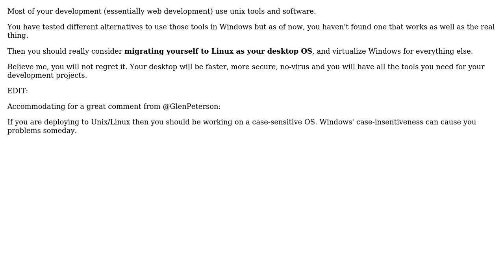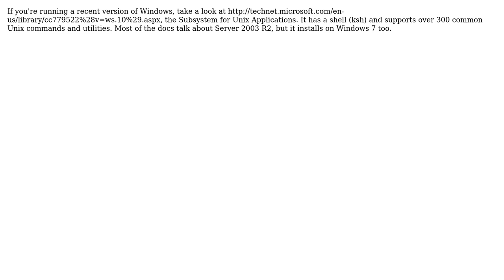Software Engineering: How to better integrate a unix development environment into Windows?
With thanks & praise to God, and with thanks to the many people who have made this project possible! | Content (except music & images) licensed under CC BY-SA | Music | Images & others | With thanks to user Tulains Cordova user TMN user Shigar Kenze user Nathan Pilling and the Stack Exchange Network Trademarks are property of their respective owners. You are responsible for your own actions.